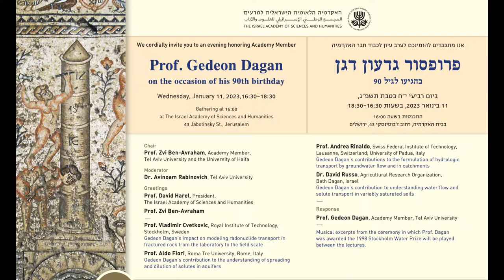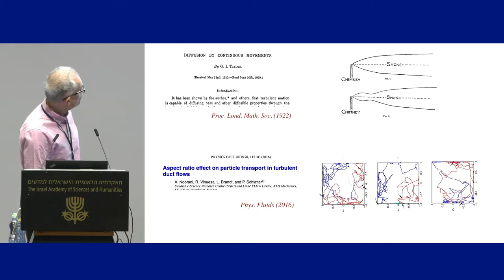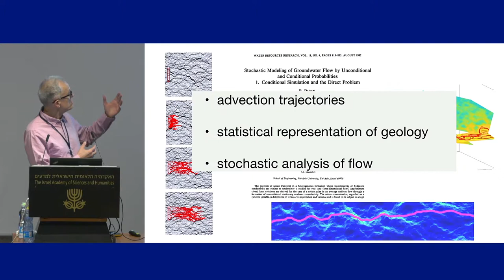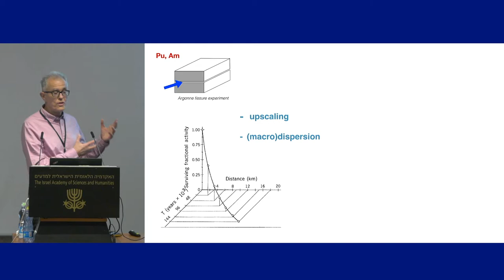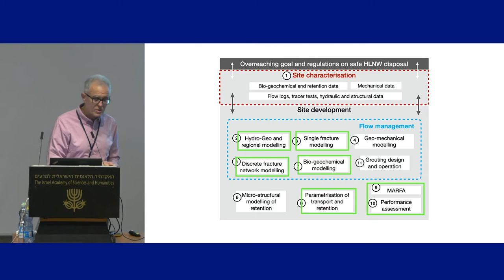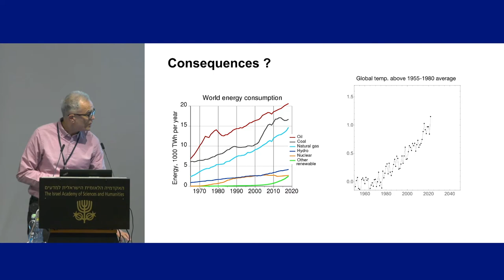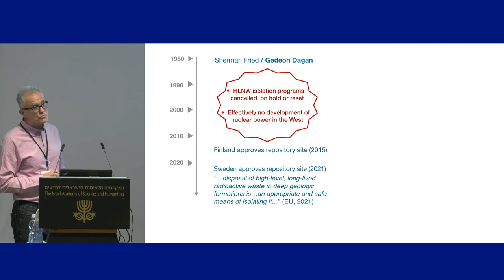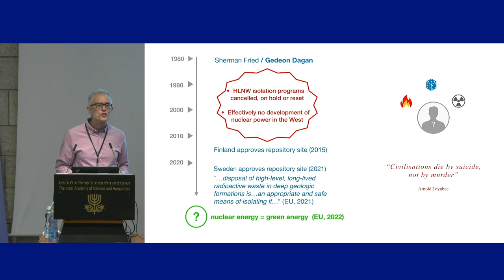Pro. Gedeon Dagan 90th birthday | 3\7 Gedeon Dagan’s impact on modeling... - Vladimir Cvetkovic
We cordially invite you to an evening honoring Academy Member

Prof. Gedeon Dagan

Chair
Prof. Zvi Ben-Avraham
Academy Member, Tel Aviv University and the University of Haifa

Moderator
Dr. Avinoam Rabinovich

Greetings
Prof. David Harel, President,

Prof. Zvi Ben-Avraham
Prof. Vladimir Cvetkovic, Royal Institute of Technology, Stockholm, Sweden
Gedeon Dagan’s impact on modeling radonuclide transport in fractured rock from the laboratory to the field scale

Prof. Aldo Fiori, Roma Tre University, Rome, Italy
Gedeon Dagan’s contribution to the understanding of spreading and dilution of solutes in aquifers

Prof. Andrea Rinaldo, Swiss Federal Institute of Technology, Lausanne, Switzerland; University of Padua, Italy
Gedeon Dagan’s contributions to the formulation of hydrologic transport by groundwater flow and in catchments

Dr. David Russo, Agricultural Research Organization, Beth Dagan, Israel
Gedeon Dagan’s contribution to understanding water flow and solute transport in variably saturated soils
Response
Prof. Gedeon Dagan, Academy Member, Tel Aviv University
Musical excerpts from the ceremony in which Prof. Dagan was awarded the 1998 Stockholm Water Prize will be played between the lectures.